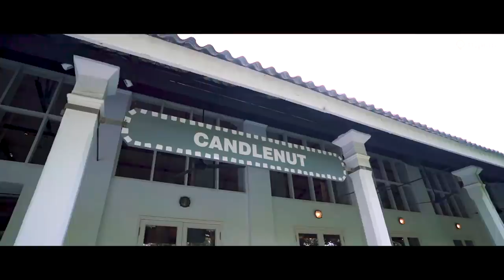Singapore | Michelin Trail | Naveen Kasturia & Veer Rajwant Singh | Ep 2/7: Trails 2 Passion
Singapore through food. From contemporary Michelin star restaurants to buzzing Michelin star hawkers – experience Singapore's one of kind food scene with Naveen Kasturia and Veer Rajwant Singh in our web series 'Trails 2 Passion'.

In association with Visit Singapore